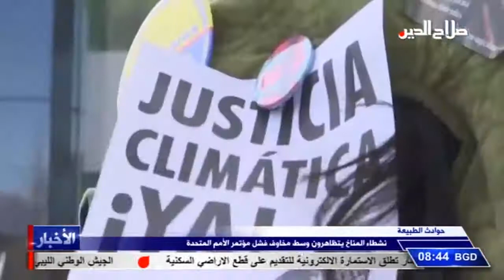نشطاء المناخ يتظاهرون وسط مخاوف فشل مؤتمر الأمم المتحدة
حوادث الطبيعة

نظم نشطاء المناخ احتجاجًا في مدريد بعد أن نفد الوقت لدى السياسيين للتوصل إلى اتفاق في اليوم الأخير من محادثات المناخ . وتظاهر النشطاء ومعظمهم من مؤيدي حركات تمرد المستقبل والانقراض بالقرب من المكان الذي تجري فيه المحادثات. وتزامنت الاحتجاجات مع وصول مؤسسة "مستقبل" غريتا تونبرغ إلى مدينة تورينو بعد رحلة برية استغرقت اربع وعشرين ساعة من مدريد للمشاركة في الاحتجاجات.